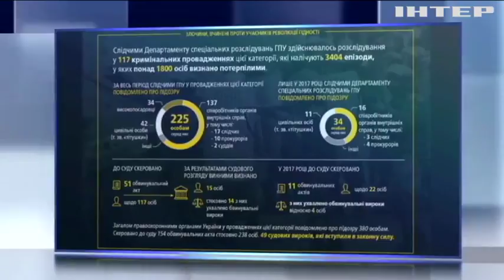Генпрокуратура офіційно запросила Януковича на допит